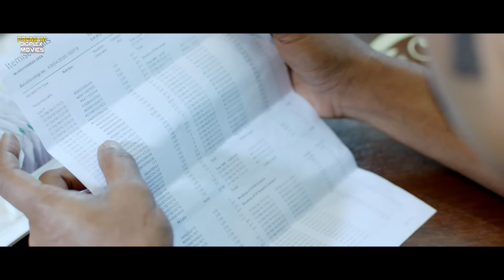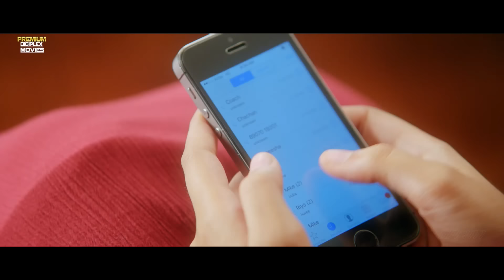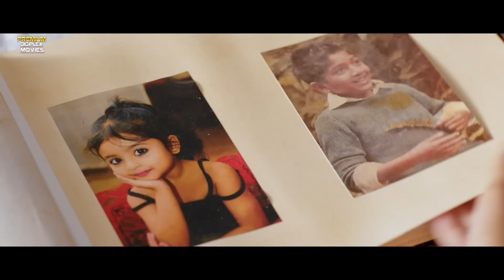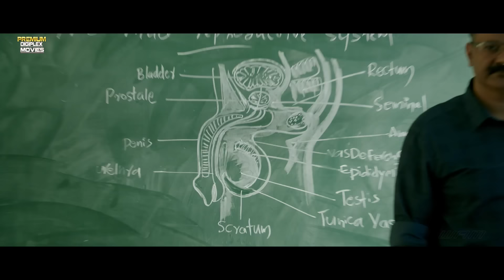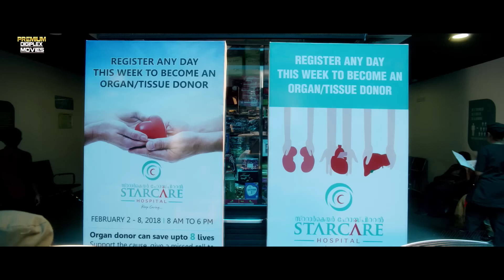Mikhael | South Dubbed Hindi Movie | Unni Mukundan, Manjima Mohan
A businessman tries to make a young lady commit suicide in order to avenge his son's death. However, the woman's brother, a doctor, saves her and vows to eliminate those who come after his family.